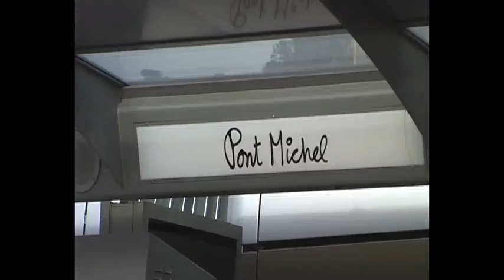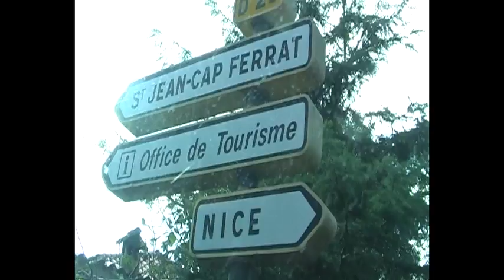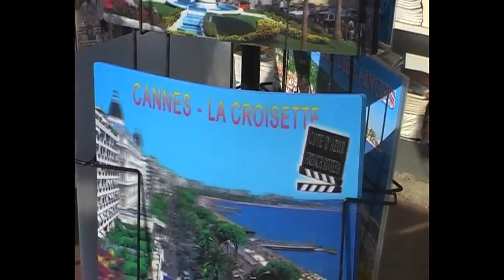Mit MS Astor von Civitavecchia nach Nizza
Die Reise an Bord der MS Astor fand unter dem Titel "Unter mediterraner Sonne" statt.
Die letzte Etappe führt von Civitavecchia in Italien nach Nizza in Frankreich. Nach der Ankunft in Nizza folgt eine Busfahrt entlang der Riviera bis kurz vor Monaco und dann ein Rundgang durch Nizza.